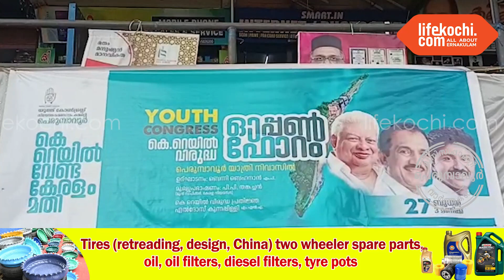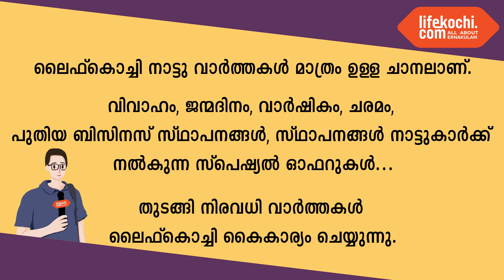" കെ റെയിൽ വേണ്ട കേരളം മതി " - കെ റെയിൽ വിരുദ്ധ ഓപ്പൺ ഫോറം എംപി ബെന്നി ബഹനാൻ ഉദ്ഘാടനം ചെയ്തു.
പെരുമ്പാവൂർ:  കെ റെയിൽ വേണ്ട കേരളം മതി എന്ന മുദ്രാവാക്യമുയർത്തി യൂത്ത് കോൺഗ്രസ്സ് പെരുമ്പാവൂർ നിയോജ മണ്ഡലം കമ്മിറ്റിയുടെ നേതൃത്വത്തിൽ കെ റെയിൽ വിരുദ്ധ ഓപ്പൺ ഫോറം സംഘടിപ്പിച്ചു. പെരുമ്പാവൂർ യാത്രി നിവാസിൽ നടന്ന പരിപാടി ചാലക്കുടി എംപി ബെന്നി ബഹനാൻ ഉദ്ഘാടനം ചെയ്തു. യൂത്ത് കോൺഗ്രസ്സ് നിയോജകമണ്ഡലം പ്രസിഡന്റ് കമൽ ശശി അധ്യക്ഷനായി. മുതിർന്ന കോൺഗ്രസ്സ് നേതാവ് ഒ ദേവസ്സി, ജില്ല പഞ്ചായത്ത് അംഗവും ഡി സി സി വൈസ് പ്രസിഡന്റുമായ മനോജ് മൂത്തേടൻ, മുടക്കുഴ പഞ്ചായത്ത് പ്രസിഡന്റ് പി പി അവറാച്ചൻ, ഒക്കൽ പഞ്ചായത്ത് പ്രസിഡന്റ് മനോജ് തോട്ടപ്പിള്ളി, വിവിധ പഞ്ചായത്ത് അംഗങ്ങൾ, നഗരസഭ കൗൺസിലർമാർ, കോൺഗ്രസ്സ്, യൂത്ത് കോൺഗ്രസ്സ് നേതാക്കൾ, പ്രവർത്തകർ തുടങ്ങിയവർ പങ്കെടുത്ത് സംസാരിച്ചു. വാർത്തയുമായി ലൈഫ്കൊച്ചി റിപ്പോർട്ടർ ഹരീഷ് പുരുഷോത്തമൻ.